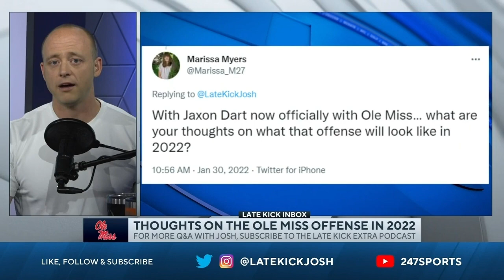Ole Miss Owning Transfer Portal - Jaxson Dart Reaction (Late Kick Cut)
Ole Miss and Lane Kiffin saw a resurgent year in the 2021 College Football season which ended with the Rebels punching their ticket to a NY6 Sugar Bowl appearance against Baylor. On Late Kick Live Ep 231 Josh Pate was asked about recent additions from the Transfer Portal additions including QB Jaxson Dart and TE Michael Trigg and what that would mean for the Ole Miss offense in 2022 and beyond. Could we actually see Lane Kiffin and the Rebels steal some of the spotlight in the SEC West? How serious is the potential for another double digit win season this fall? Are there holes on the coaching staff being overlooked right now because of the Transfer Portal success? How do you expect Ole Miss to look in 2022? Let us know what you think in the comments below and be sure to SUBSCRIBE to the channel and CLICK THE BELL for notifications as we bring you multiple live shows per week!